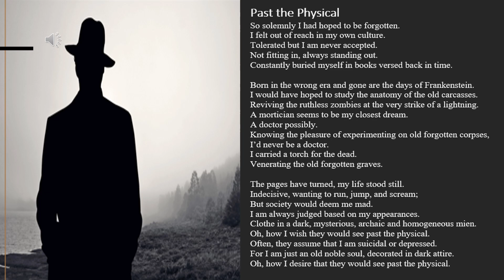Past The Physical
Ever felt like you did not belong, this poem will reflect that

2023 all rights are reserved by Ms. Frevry